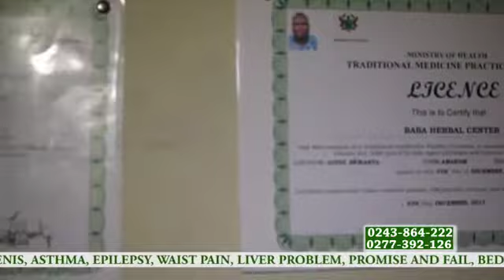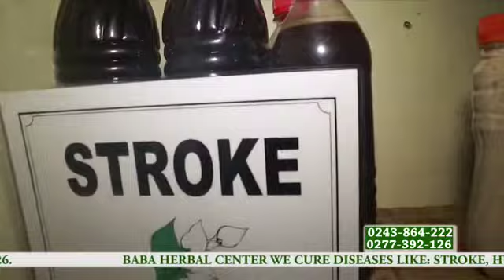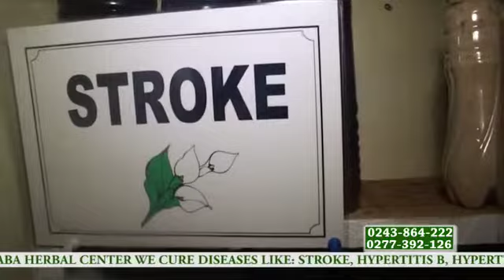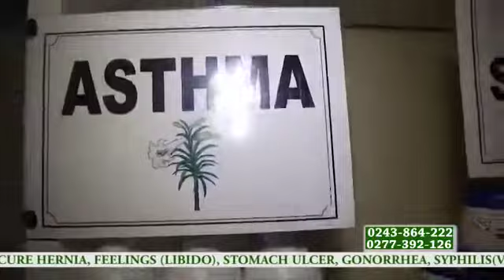Baba herbal centre (original)